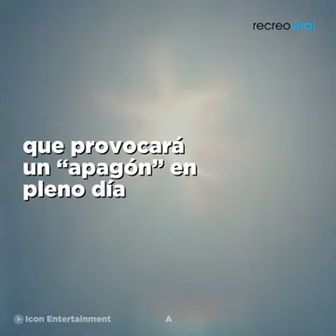Esto ocurrirá el 21 de agosto , precaución, ver video , 2017 ,100% real .